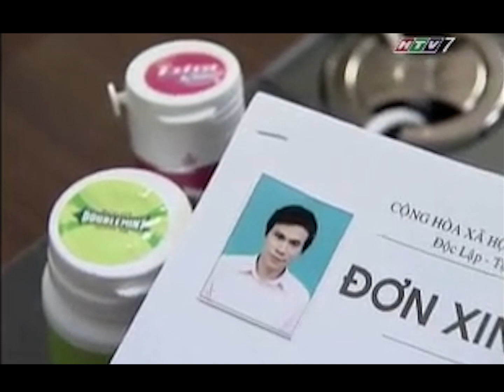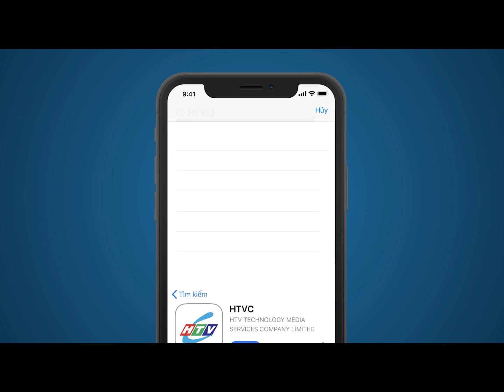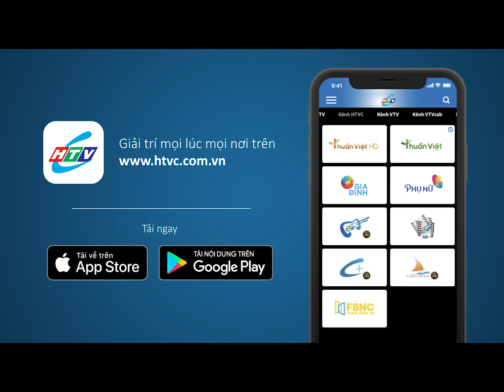Tìm Lại Chính Em - Tập 10 | HTV Phim Tình Cảm Việt Nam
Xem Tivi trực tuyến tại HPLUS (HTVC):
✅ Web / Wap mobile :
► Smart TV /STB : Tải HTVC for Android TV